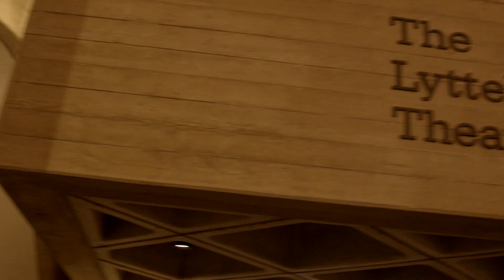In Conversation with Margaret Atwood - Audience reactions